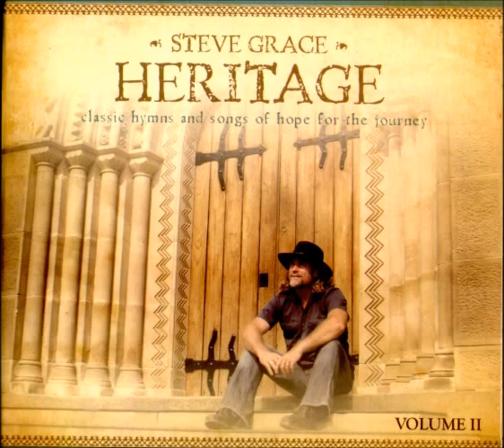Steve Grace - Lead Me To Calvary